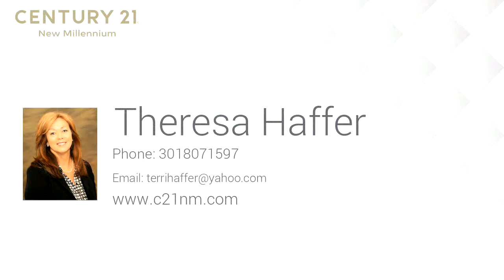Residential for sale - 1946 FOXWOOD LANE, LUSBY, MD 20657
Foxwood Community - IMMEDIATE DELIVERY Sotterly Model 4 Bedrooms & 3  Full Baths, Finished lower level Den , with full Bath, walk out basement, Kitchen has Large Island,Granite Counter tops, Stainless Steel Appliances and upgraded Cabinets , Vaulted Ceiling in Living Room, 12'x10' Composite Deck off the Kitchen area, Hardwood in the foyer, Beautiful Home Site backs up to woods,1 Car Garage

Bedrooms: 4
Bathrooms: 3
Square Feet: 2062
Price: $334,900